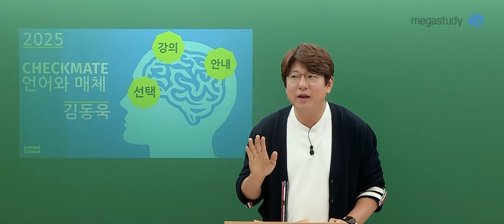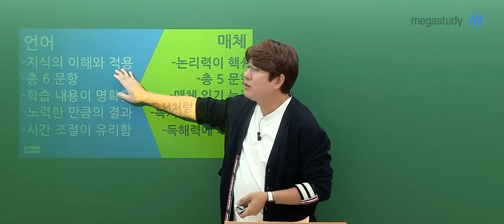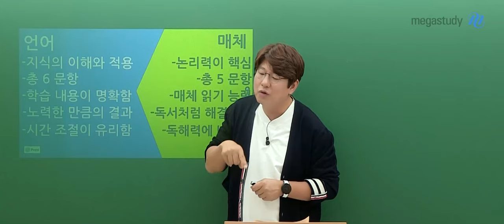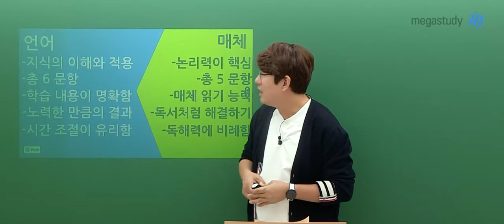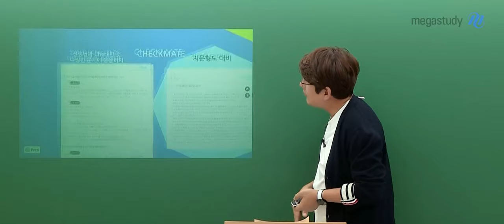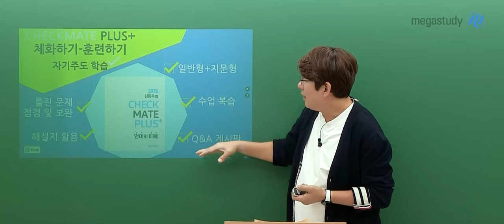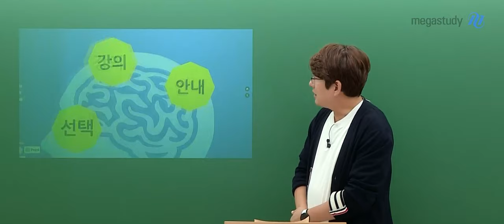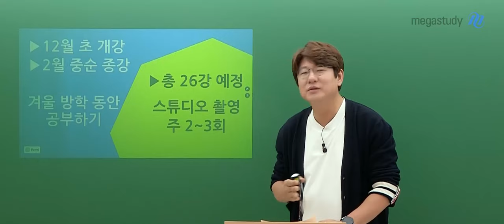[메가스터디] 국어 김동욱쌤 - 2025 CHECKMATE 언어와 매체 OT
국어 김동욱 선생님의 2025 CHECKMATE 언어와 매체 OT 영상입니다.